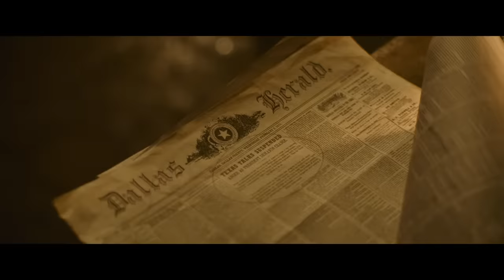NEWS OF THE WORLD – Official Trailer (Universal Pictures) HD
Coming Soon

Genre: Drama
Cast: Tom Hanks, Helena Zengel
Director: Paul Greengrass
Screenplay By: Paul Greengrass and Luke Davies, based upon the novel by Paulette Jiles
Producers: Gary Goetzman, Gail Mutrux, Gregory Goodman
Executive Producers: Steven Shareshian, Tore Schmidt

In 2021, Universal Pictures is proud to present Tom Hanks starring in News of the World, a moving story written and directed by Paul Greengrass, reuniting for the first time with his star from their 2013 Best Picture nominee Captain Phillips.

Five years after the end of the Civil War, Captain Jefferson Kyle Kidd (Hanks), a veteran of three wars, now moves from town to town as a non-fiction storyteller, sharing the news of presidents and queens, glorious feuds, devastating catastrophes, and gripping adventures from the far reaches of the globe.

In the plains of Texas, he crosses paths with Johanna (Helena Zengel, System Crasher), a 10-year-old taken in by the Kiowa people six years earlier and raised as one of their own. Johanna, hostile to a world she’s never experienced, is being returned to her biological aunt and uncle against her will.

Kidd agrees to deliver the child where the law says she belongs. As they travel hundreds of miles into the unforgiving wilderness, the two will face tremendous challenges of both human and natural forces as they search for a place that either can call home.

News of the World is directed by Greengrass (the Bourne films, United 93) from his screenplay with Luke Davies (Lion), based on the National Book Award finalist and best-selling novel by Paulette Jiles. The film is produced by Gary Goetzman (Mamma Mia! franchise, Greyhound), Gail Mutrux (The Danish Girl, Donnie Brasco) and Gregory Goodman (22 July, 8 Mile). The executive producers are Steven Shareshian and Tore Schmidt. The film’s music is by eight-time Academy Award® nominee James Newton Howard.